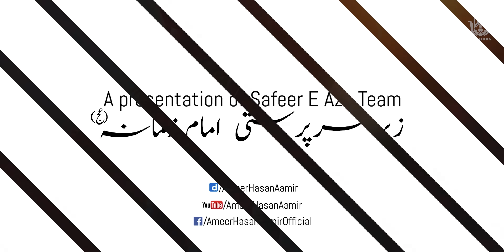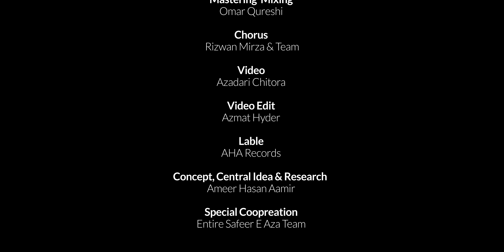Noha 2024 | Bohot Akela Hun | Ameer Hasan Aamir Nohay 2024 | Shahadat Mola Abbas Noha 2024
►Poet - Shams Rizvi
►Edit by - Azmat Hyder
►Video -  @AzadariChittora
►Production - AHA Records

►LYRICS:-

Hussain kehte hain bhaiya bohot akela hoon
Na jao chhod ke tanha bohot akela hoon

1. Sukoon ho meri dhaaras ho mera shana ho
Tumhi to jism ho mera tumhi to saaya ho
Ujad gayi meri duniya bohot akela hoon

2. Ajeeb haal mein bhaiya yeh saara ban dekha
Kahin pe haath kahin sar kahin badan dekha
Bohot bada hai yeh sadma bohot akela hoon

3. Tumhara bhai ho sadqe tumhare shanon par
Ae bhai, bhai kaho ek baar to uth kar
Utho, utho mere bhaiya bohot akela hoon

4. Koi bhi saath nahin hai jo thaam le aakar
Har ek laash pe jaata hoon ghutniyon chal kar
Badan ke chor hain azaa bohot akela hoon

5. Amama dekho mera aur pehrahan dekho
Hai khaak-o-khoon se aalood yeh badan dekho
Raha na koi sahara bohot akela hoon

6. Tumhare saath mein rehna hamari aadat hai
Jawaan bhai ka marna bhi ek qayamat hai
Hai dasht-e-khoon mein dooba bohot akela hoon

7. Har ek simt udaasi hai beqaraari hai
Hamari fouj ki tum pe hi zimmedaari hai
Karo na hum ko akela bohot akela hoon

8. Main jaake kheme mein Zainab se kya kahoon bolo
Bas ek baar hi kheme mein mere saath chalo
Karunga phir na yeh shikwa bohot akela hoon

9.Ae shams tera muqaddar faraaz tak pahunche
Sada yeh aap ki Aamir Hijaz tak pahunche
Hussain padhte hain noha bahut akela hoon

➾Copyright Announcement for AHA Records

All content, music compositions, and recordings produced under AHA Records, owned by Ameer Hasan Aamir, are protected by copyright law. Thank you for respecting the creative rights of AHA Records.

➾Notice: Graphics Copyright

All graphics, designs, and visual content produced by DS Graphics are protected by copyright law. DS Graphics holds the exclusive rights to all creative works produced under its name. Thank you for respecting our creative rights.